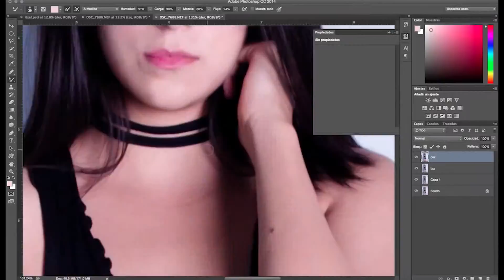+De videofolio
videofolio